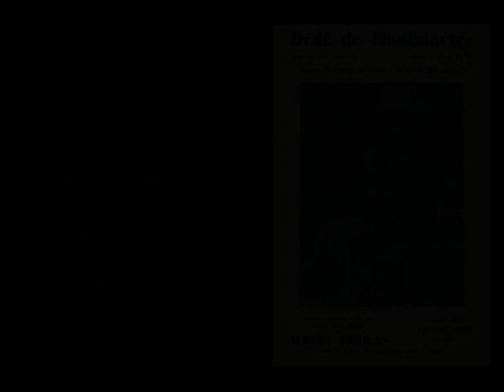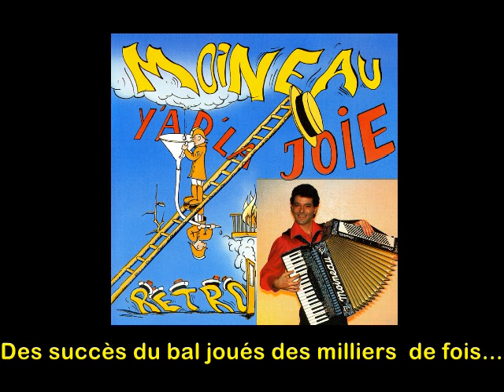Dédé de Montmartre - Moineau et son orchestre joue et chante ce succès de 1939.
Quelle belle valse que voilà ! Tirée du film du même nom: Dédé de Montmartre. Chantée par Albert Préjean en 1939. Il s'agit d'un de mes premiers enregistrements en 1979. Allez-y, Valsez...
C'est un extrait de ma première cassette: Moineau joue et chante rétro.